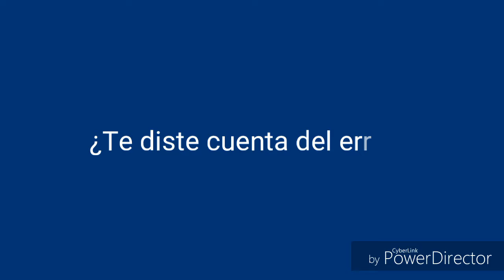Infinite Flyght GLOBAL SUR AMÉRICA:Bogotá-Río de Janeiro /Airbus A320 LATAM